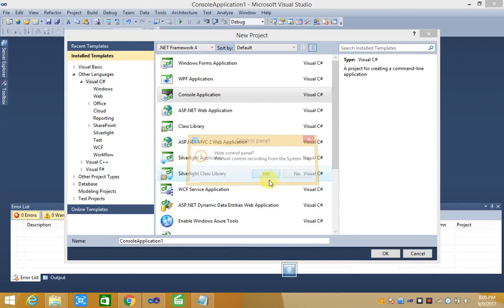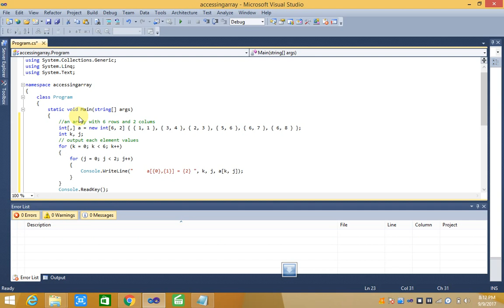Accesing two dimensional array element C#.net